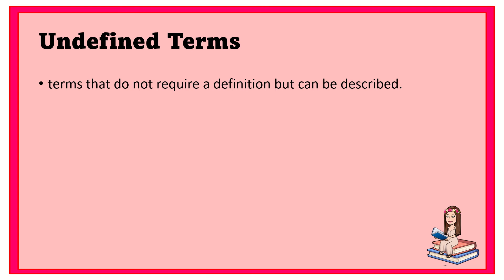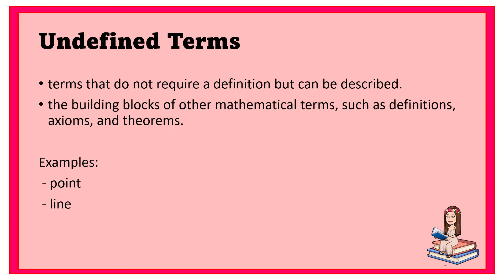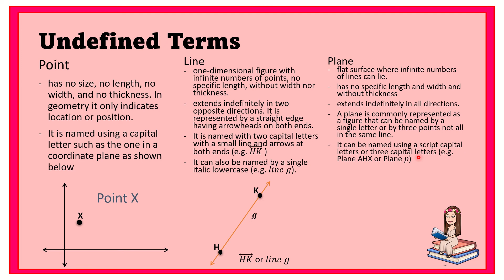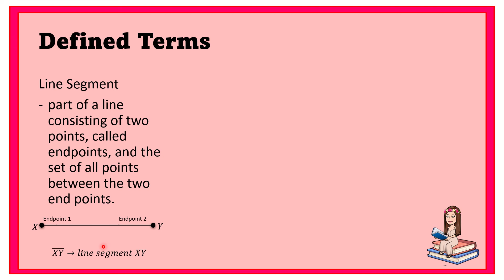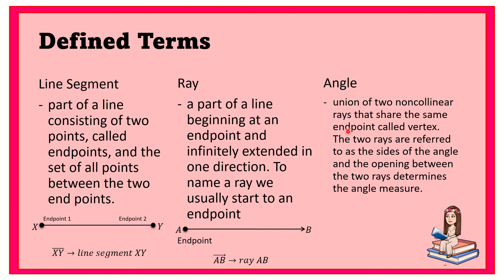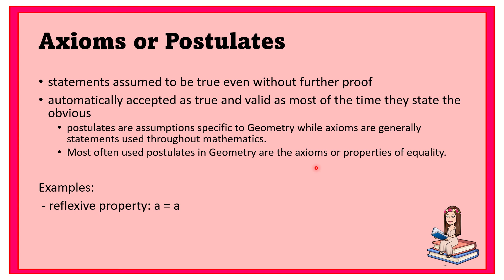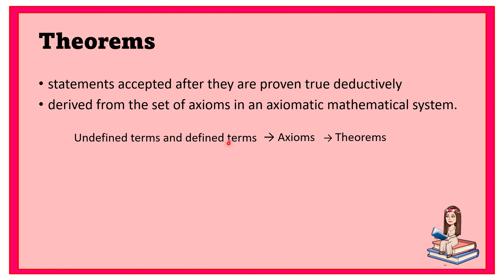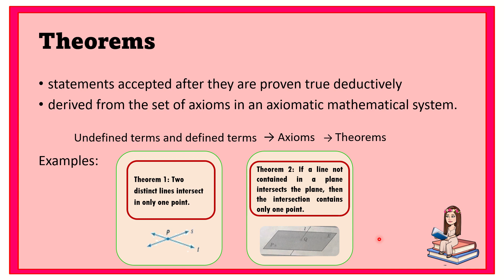Describing Mathematical System